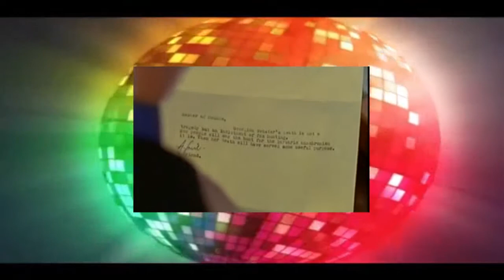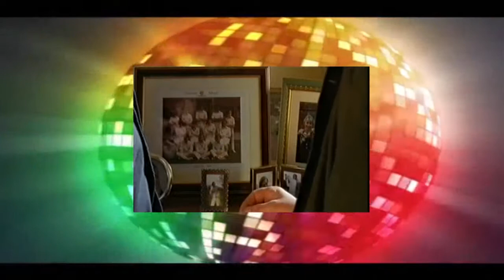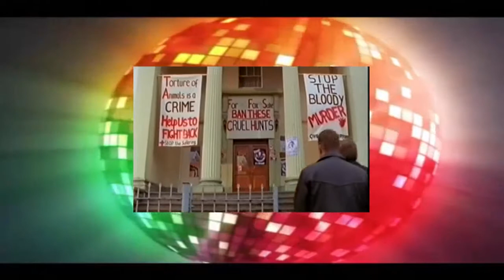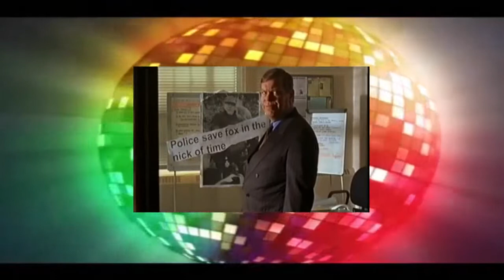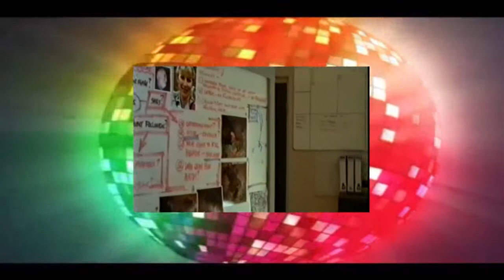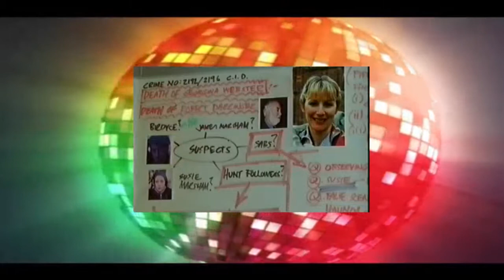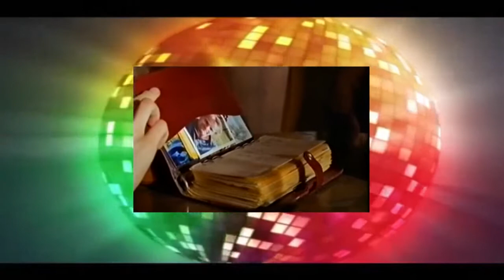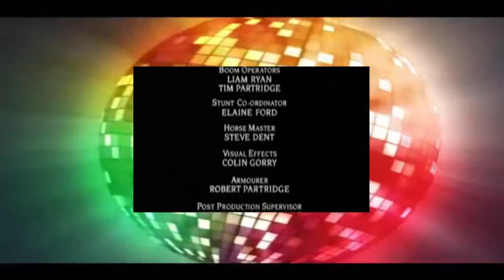Dalziel & Pascoe 5x02 Cunning Old Fox